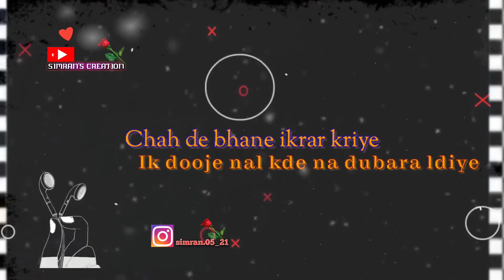Kitab/Amarinder/latest Punjabi songs2022/ romantic songs2022/ sad songs2022/hit songs 2022/bestsongs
♪ Available on ♪
♪Shazam :
♪Yt Music :

☞ Title - KITAB ( Love On Top )
☞ Singer-  Amarinder
☞Lyrics-  Amarinder
☞ Producer - Satta Thabal
☞ Poster Desgin - Visuals By Potter

☞  Digitally Managed & Distribution By The Moon Digital